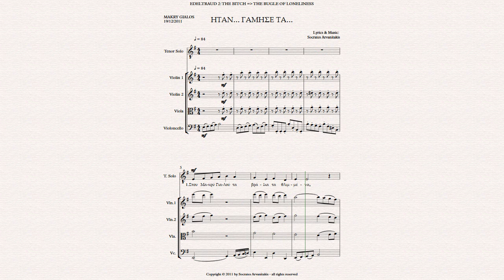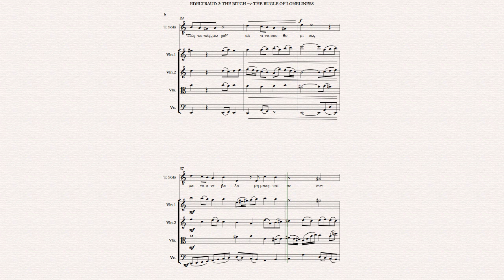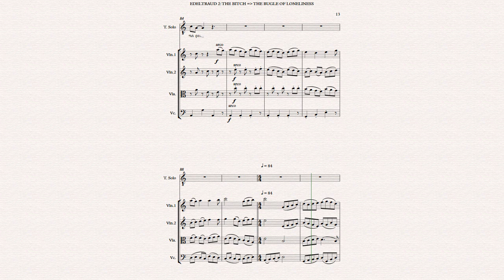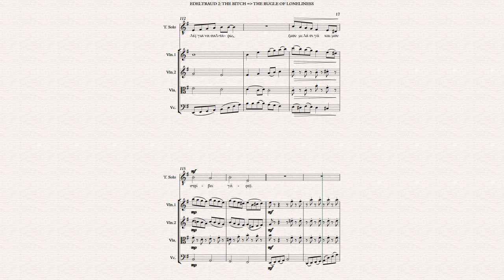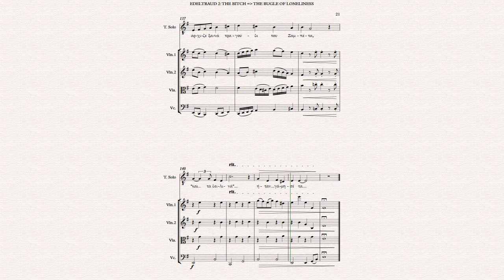ΗΤΑΝ ΓΑΜΗΣΕ ΤΑ!